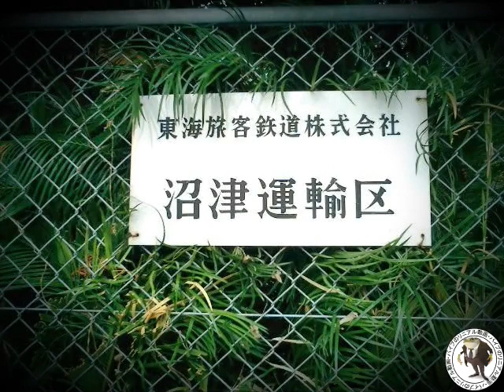210226アーカイブス沼津運輸区横の風景平成21年4月1日作品as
210226アーカイブス沼津運輸区横の風景平成21年4月1日作品as